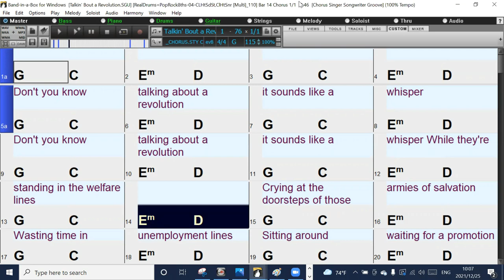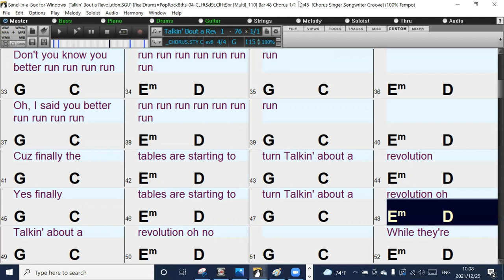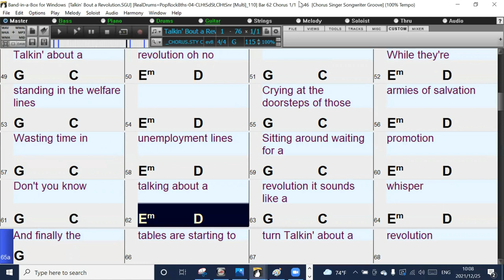Talkin' Bout a revolution (in the style of Tracy Chapman) Band-in-a-Box backing track